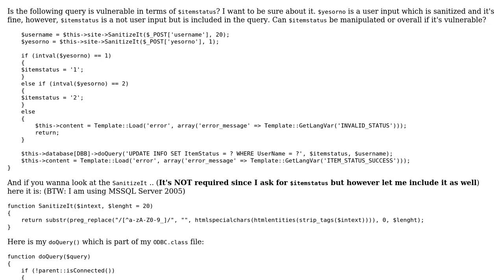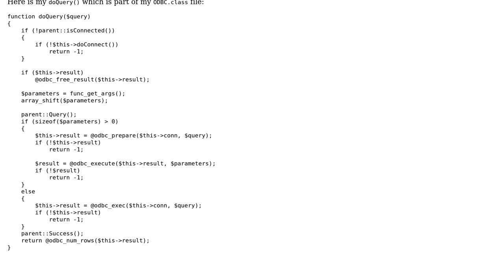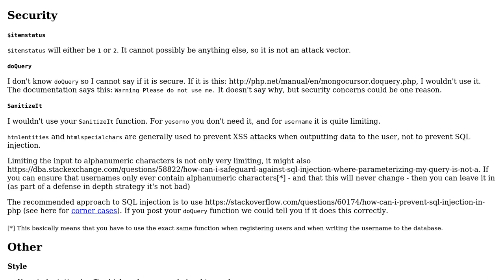Code Review: Updating an item's status in MS SQL Server using ODBC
With thanks & praise to God, and with thanks to the many people who have made this project possible! | Content (except music & images) licensed under CC BY-SA | Music | Images & others | With thanks to user tim user Monk25 user 200_success and the Stack Exchange Network Trademarks are property of their respective owners. You are responsible for your own actions.